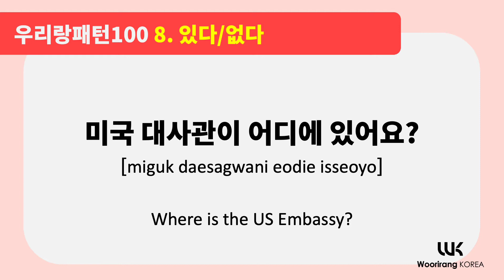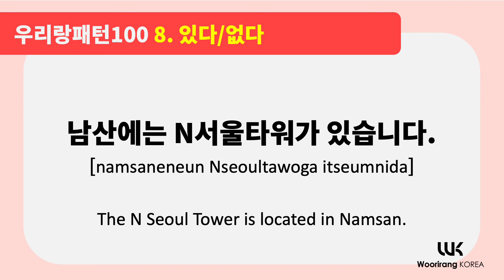8일차 | 한국어 100일 공부 | 8. 있다/없다 | 한국 사람들이 많이 사용하는 표현 100 | Korean Study for beginner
😃 Let's study Korean with Woorirang Pattern 100 Example sentences.🎉👏👏

Let's learn about expressions that Korean people use a lot when they have conversations.
Today we are going to practice speaking and listening to Pattern no.8 [ 있다/없다 ].

If you want to know more about Pattern no.8 [ 있다/없다 ], take a look at the Woorirang Pattern 100 lecture and study it.
After class, you can review the grammar with [KPOPx우리랑패턴] video on the channel playlist.

8. 있다/없다 [ Basic Grammar ] [ ENG: to have, to exist ]

- 사람이나 사물을 가지고 있음
- 사람이나 사물이 존재하거나 위치하는 곳을 나타낼 때
"있다/ 없다 " is used to indicate where a person or object exists or is located.